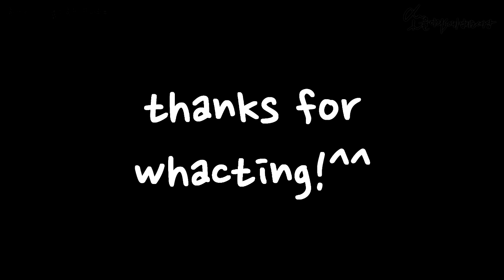soyul)a2c-gratitude cover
안녕하세요! 몇달만인가요! ㅎㅎ
a2c-gratitude 란 곡을 연주해봤습니다!
올리는 지금도 아쉽지만..! 더욱더 노력하는 모습으로 찾아뵙겠습니다 ^^
p.s:기타는 카파렐리 클래시코S이며, 레보탑도 썻는데 뒷판에 부착해서 보이지가 않네요..ㅠㅠ 레보탑 사장님 정말 감사드립니다!^^ 나중에 따로 영상 업로드 해야겠네요
헬릭스 무료 대여를 흔쾌히 해준 Ree May 님과.. 저의 각종 찡찡과 조언을 아낌없이 해주신 오저씨(^^)와 슥할(ㅋ)님에게 감사의 인사를 드립니다!ㅎㅎ

뭔가 오랜만에 올리는 영상이라 하고싶은 말도 많았는데... 기억이 나질 않네요 ㅠㅠ 더 좋은 영상으로 계속 찾아 뵙도록 하겠습니다!
(오랜만의 영상이라 기분이 좋아서 찍는 내내 자연스러운 웃음이!)

-[홍대/합정]에서 기타레슨 합니다 페메.카톡(soul0099) 주세요!